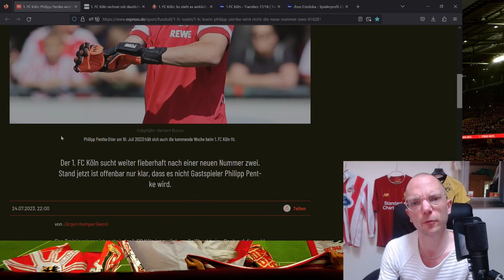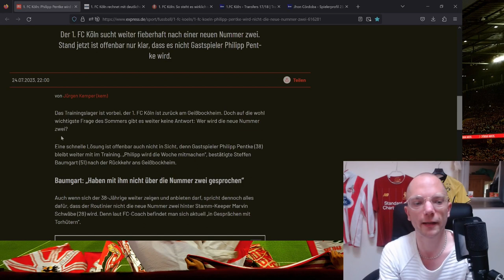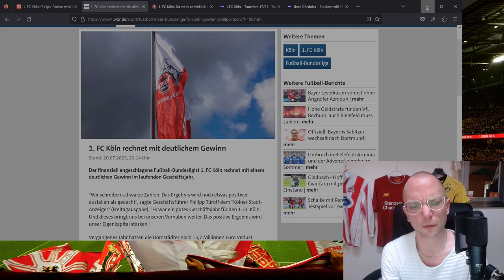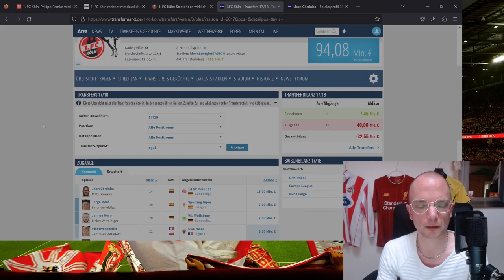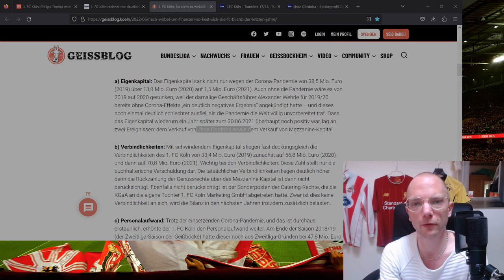1. FC Köln News: Philipp Pentke / Türoff & Alexander Wehrle - Finanzlage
Zukunft von Torhüter Philipp Pentke
1. FC Köln - Finanzchef Philipp Türoff im Interview:
Wie sieht das aktuelle Geschäftsjahr aus? Schreiben wir schwarze oder rote Zahlen?
Wie ist die Amtszeit von Alexander Wehrle zu bewerten? Transfersummen, Spielergehälter, Personalkosten…

Wie seht ihr das? Gerne in die Kommentare :)